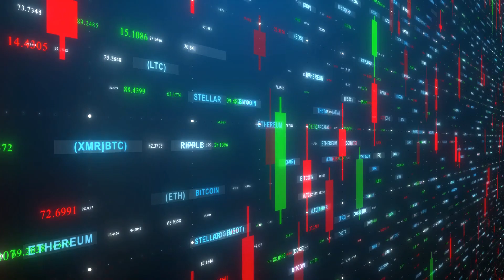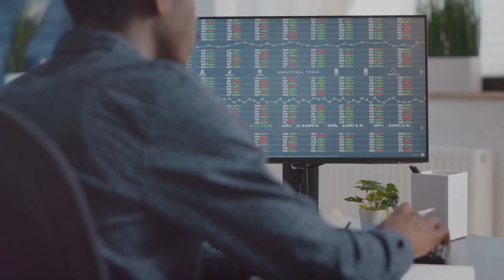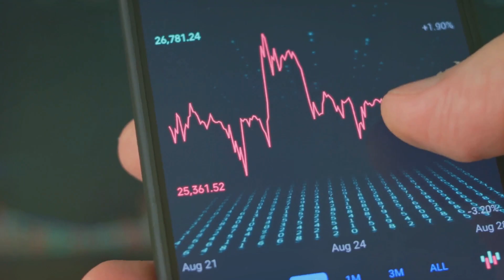Bitcoin Boom: Understanding Growth and Investment Potential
Dive into the exciting world of investing with our beginner-friendly guide! Whether you're curious about stocks, cryptocurrencies like Bitcoin, or diversifying your portfolio, we're here to help you start your journey with confidence. To make your first investment, we’ve partnered with Robinhood, a platform that makes investing simple for everyone. Sign up using our exclusive link to get started today:

Join us as we unravel the fascinating world of Bitcoin, starting from its revolutionary inception to practical advice on making your first purchase. This video offers a succinct overview of Bitcoin's history, a foolproof guide to buying it, and non-financial tips on judiciously integrating it into your investment portfolio. Whether you're a newbie or looking to refine your knowledge, we provide essential insights and best practices to navigate the crypto space confidently.

Stay informed and ahead in the crypto game with us!